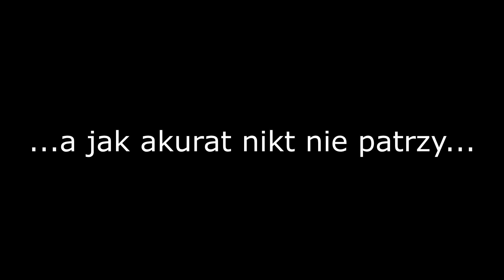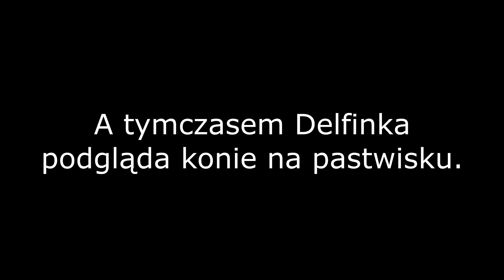Za dużo się naczytałaś Jane Savoie, dziewczynko!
Montaż filmików z kwietnia i początku maja 2021.